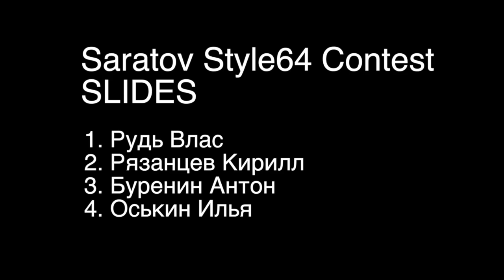Style64 Contest 2015 SLIDES Final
4-5 июля 2015

1. Рудь Влас
2. Рязанцев Кирилл
3. Буренин Антон
4. Оськин Илья